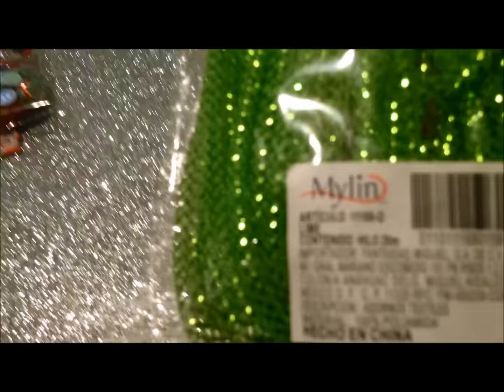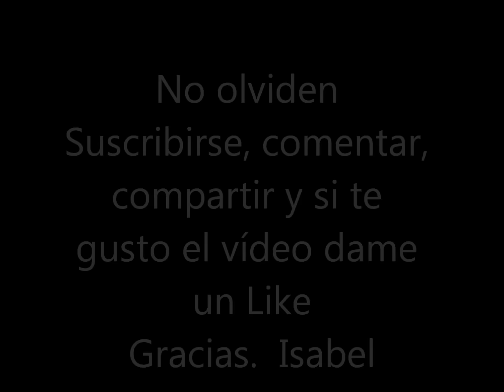compra de material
Compra de material de manualidades para el 14 de Febrero.